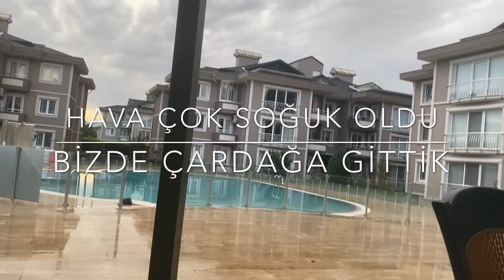Canlı Dersten Sonra Vlog. Ecrin Su Çoban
Okul hayatımız telefonumuzun içine sığdı. Canlı dersler, EBA, Zoom, Tv vs. Benim ders saatim çok fazla. Tüm gün ekran başında kalmak zorunda kalıyorum. Akşam derslerim bittikten sonra rutin yüz bakımımı yaptığım, arkadaşlarımla eğlendiğim, yemeğe ve alışverişe gittiğim bir vlog hazırladım. Akşam rutini tadında oldu.